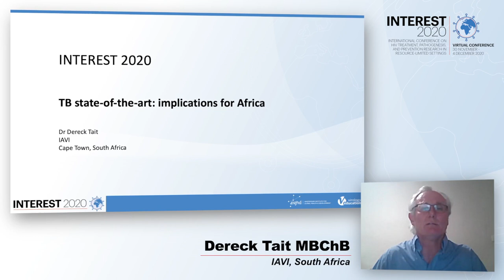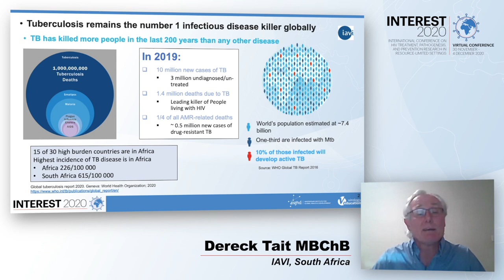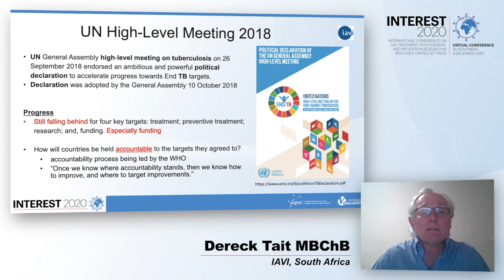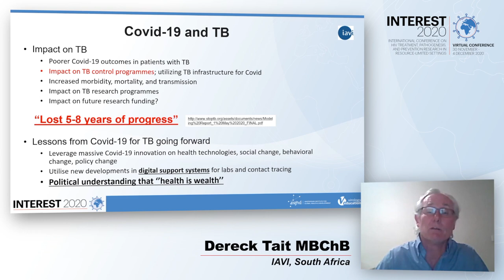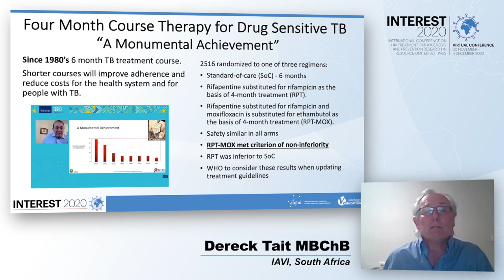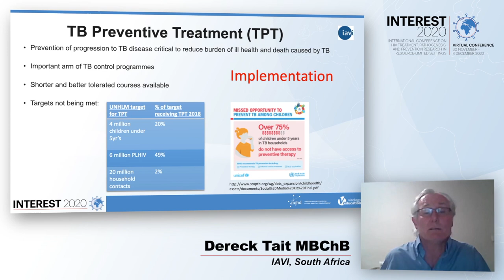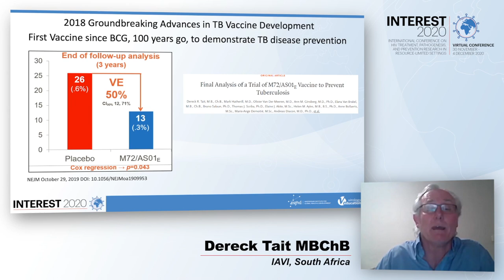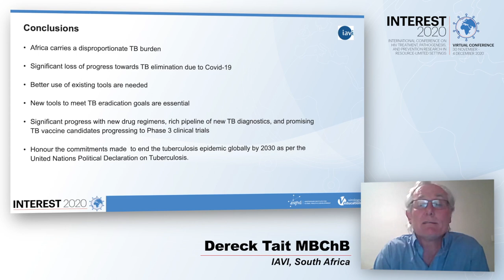TB State-of-the-Art: Implications for Africa - Dereck Tait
Speaker: Dereck Tait, IAVI, South Africa
Presented at Session 3 - Access to Medicines and TB
INTEREST 2020